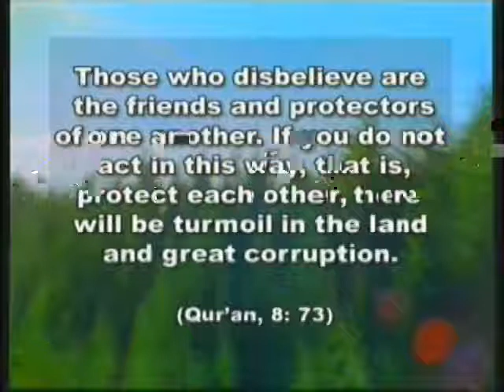The ideology of war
From "Behind the veil of war" documentary